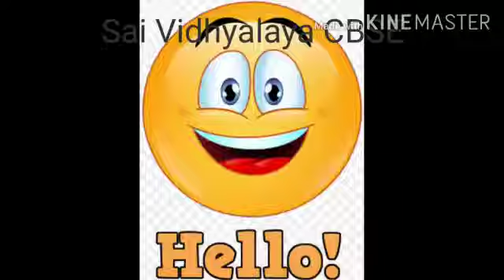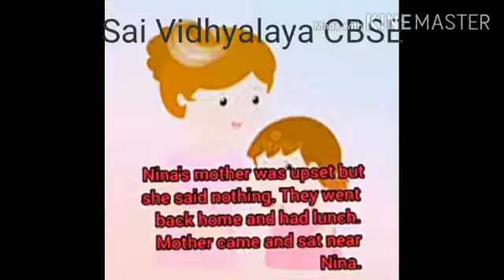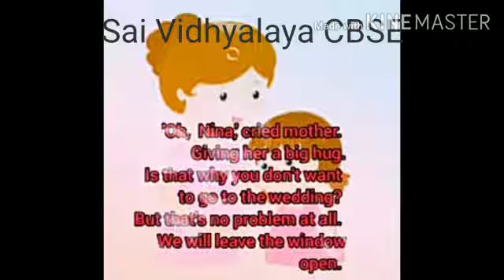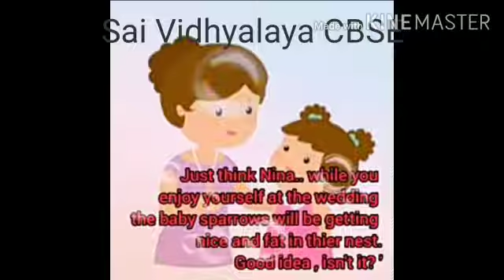NINA AND THE BABY SPARROWS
Grade 3. ENGLISH. UNIT 2